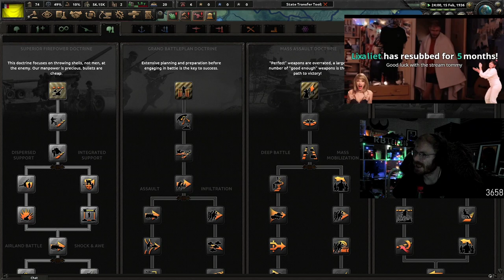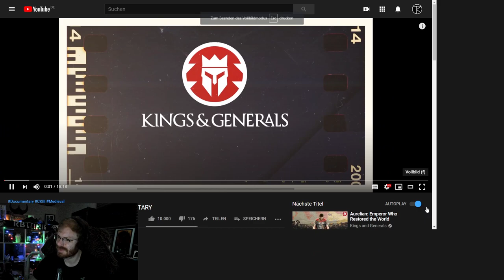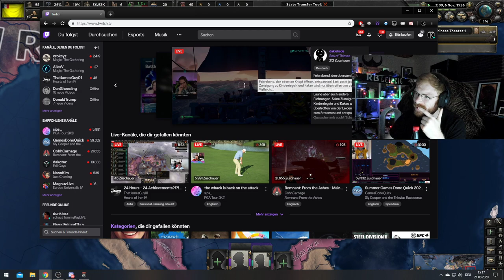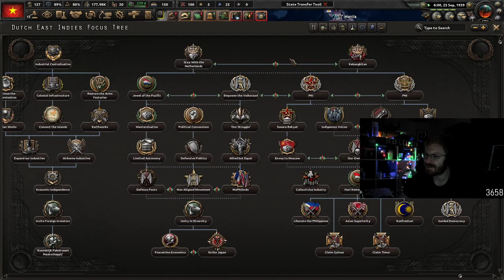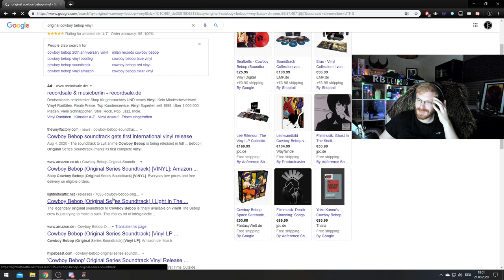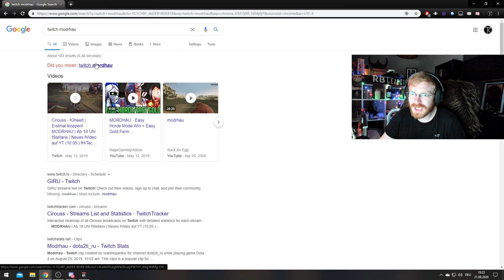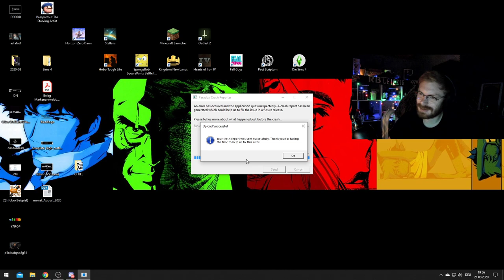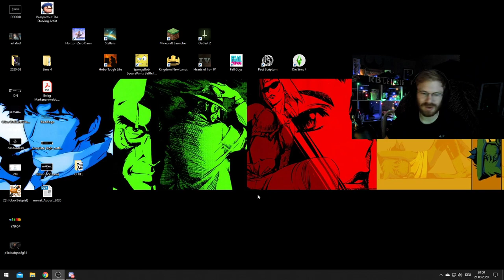TommyKay Plays Vietnam in HOI4: Roleplay Multiplayer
Info about this channel:
VOD content on this channel is posted for archive purposes, on the date of this upload the channel is not monetized or owned by TommyKay but he can decide if content is added/removed.
If you see ads on any of these videos. it'll be because of copyrighted content such as music/video that Youtube has claimed, they will force ads on videos and take all the money. Some videos may also be blocked in certain countries because of copyrighted content.